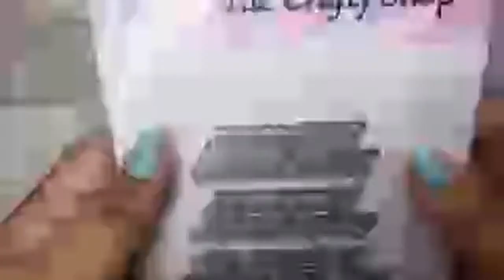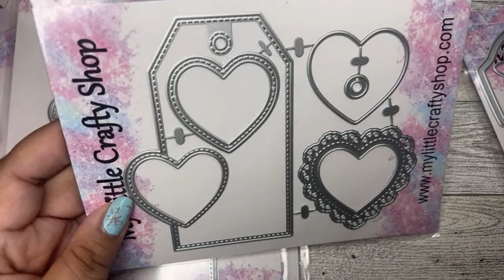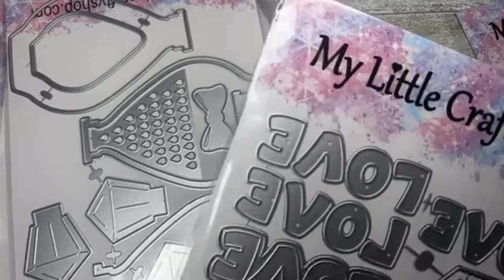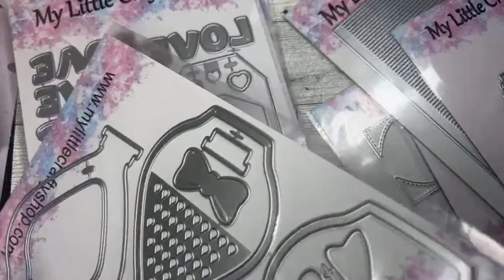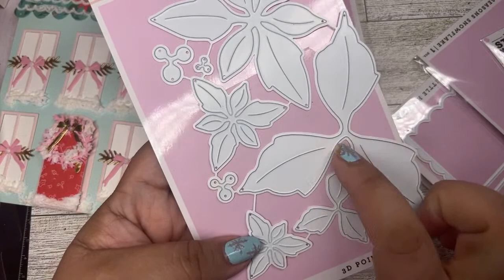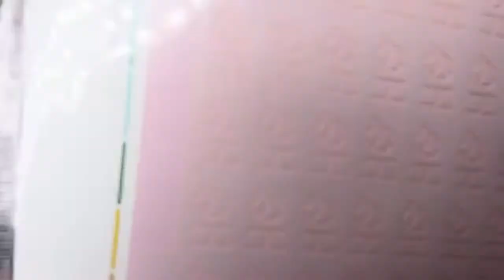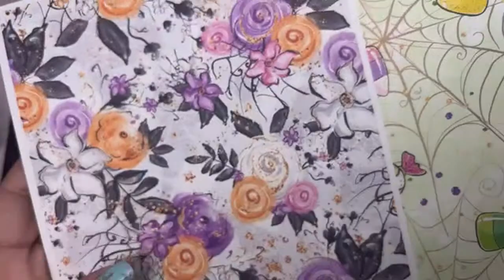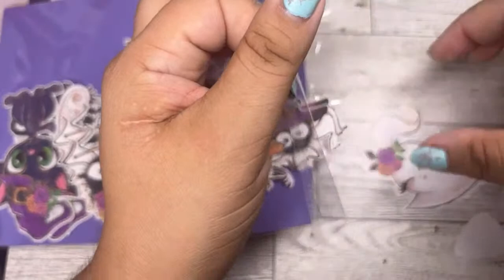My Little Crafty Shop New Release and The Stamp Market Haul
New release Dies

❄️ kit shown
Kit A